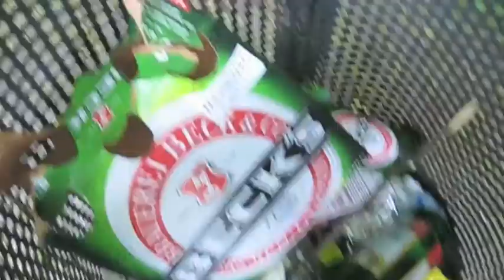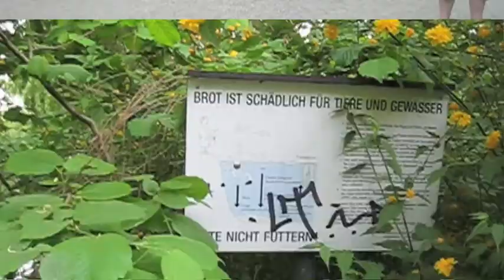Ein Tag im Park!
Volkspark Friedrichshain, Berlin , 1.Mai, walkin the park, friedrich II., pony für alle